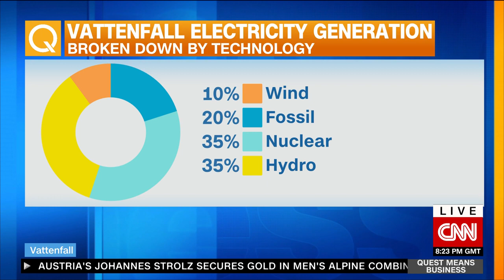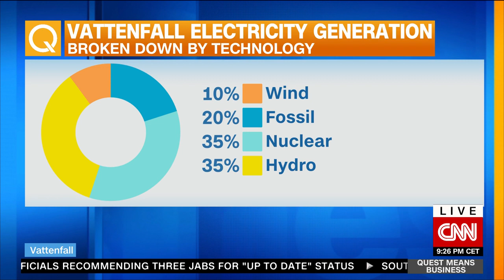European power companies look to nuclear for sustainability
"In Europe there is a transformation going on with the clear aim to phase out the fossil fuels like gas and oil and coal."

Vattenfall CEO Anna Borg talks energy, sustainability, and business.